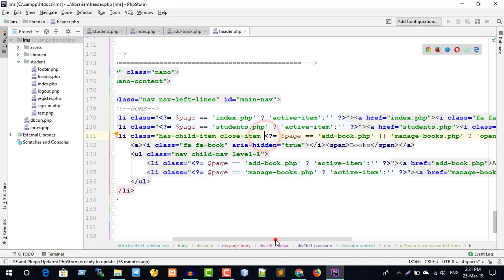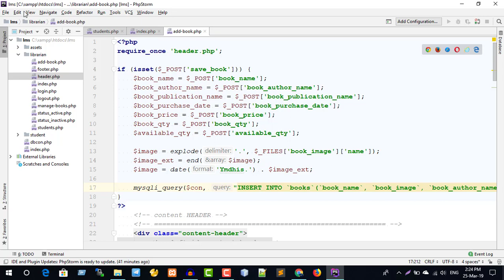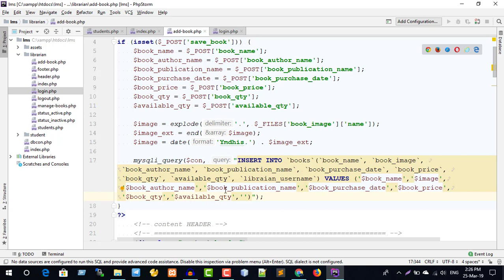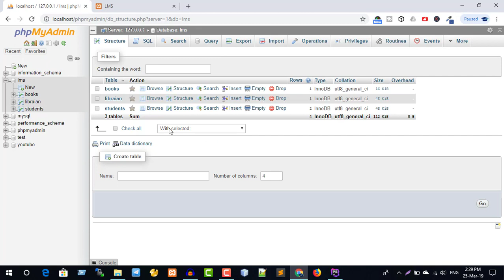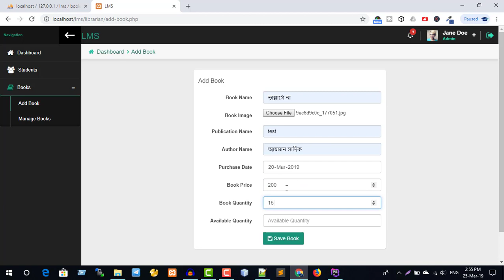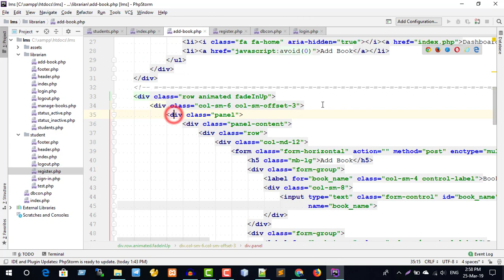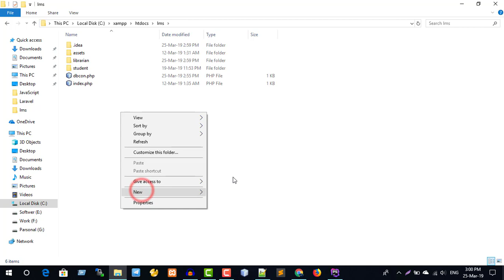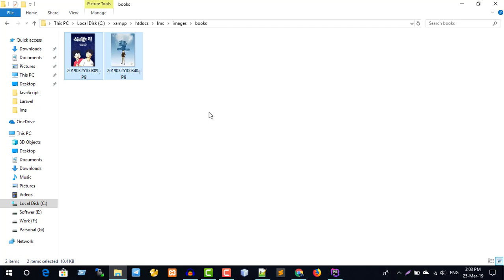LMS - Part 15 ( Add book information in LMS )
mysqli_query($con,'SET CHARACTER SET utf8');
mysqli_query($con,"SET SESSION collation_connection ='utf8_general_ci'");

1. Share this free course to a friend.
2. Share on Facebook.